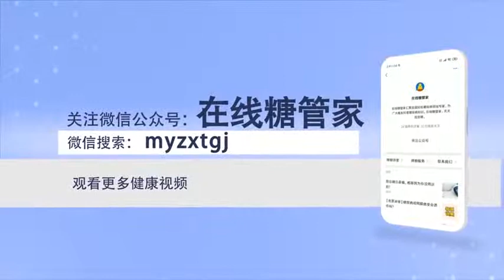治疗糖尿病肾病的中药有哪些 苗建英 山西中医学院附属医院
What are the traditional Chinese medicine for diabetic nephropathy